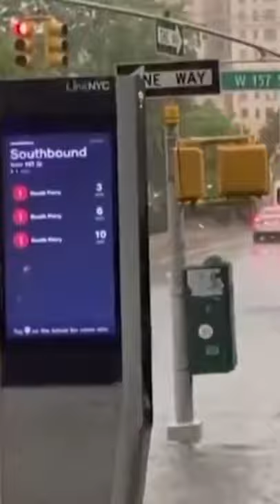HEAVY RAIN IS POURING & FLOODED New York City as Tropical Storm Elsa Arrived in the Place!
NEW YORK — Heavy thunderstorms caused a deluge of rain, flooding subway stations and roadways in New York City hours before Tropical Storm Elsa arrived Friday.

The thunderstorms Thursday evening caused flash flooding in Manhattan and the Bronx that submerged at least one subway stop with waist-high water and soaked several others as traffic on busy roadways came to halt.

The rains prompted flash flood and severe thunderstorm warnings from the National Weather Service. Some pockets of the city saw nearly 3 to 3.5 inches of rain Thursday, according to weather service data.

Elsa had not yet reached New York when the flooding started but the tropical storm is expected to bring even more rainfall to the city, which had seen another severe thunderstorm Wednesday evening.

More than a dozen people were rescued from vehicles that got stuck on the Major Deegan Expressway in the Bronx, police said, and parts of Harlem River Drive also temporarily closed due to the floods.

Photos and videos shared on social media showed cars in several inches of water, yet still driving through the drenched roads.

SCARY CALAMITIES ALL OVER THE WORLD